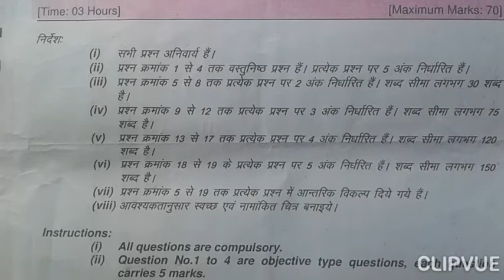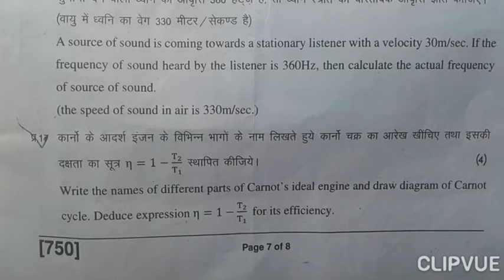Class 11th mp board questions paper/board paper/important question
class 11th board exam paper